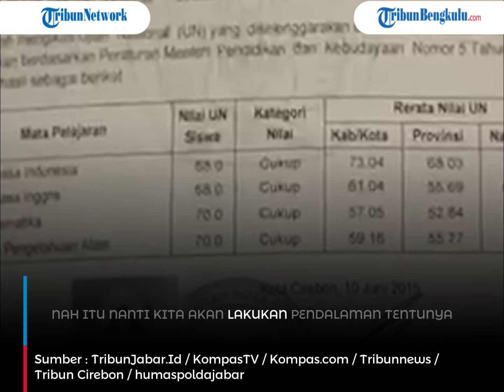Polisi Yakin Tak Salah Tangkap, Pegi Alias Perong Pelaku Pembunuhan Vina Cirebon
Pegi salah satu buron pembunuhan Vina Cirebon akhirnya ditangkap pada, Selasa (21/5/2024).
Polisi meyakini bahwa Pegi yang ditangkap merupakan DPO pembunuhan Vina selama ini.

(mul)